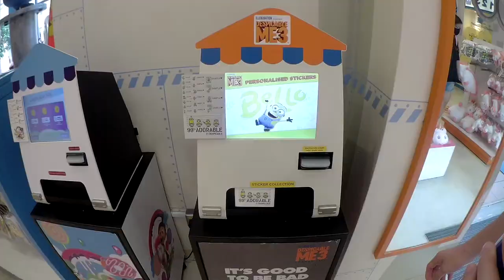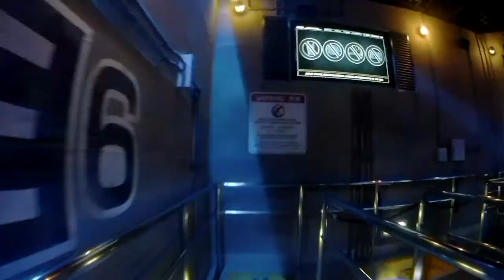Universal Studio Singapore 2020 - The emptiest USS ever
We have visited the Universal Studio during November 2020 and it was the emptiest ever USS we ever visited. It took us less than 5 mins for most of the rides and at most 15 mins for some rides. Some of the attractions were closed and we are required to wear mask at all times.

Hopefully everything will be back to normal soon! Jia You world!